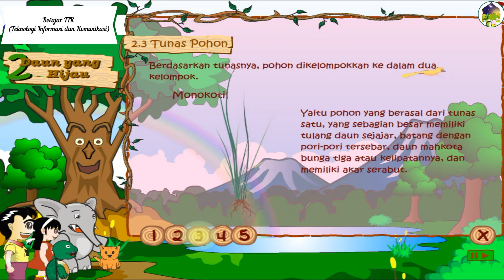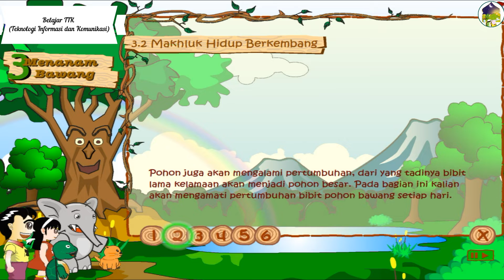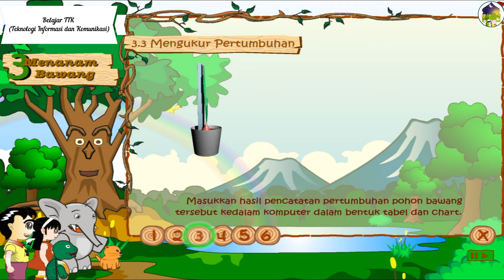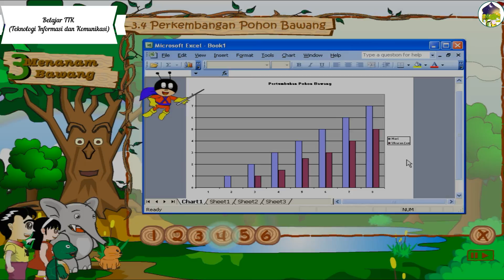BERMAIN SAINS DAUN DAN BAWANG I BELAJAR TIK TEKNOLOGI INFORMASI DAN KOMUNIKASI (25)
Mari kita belajar teknologi informasi dan komunikasi sejak dini melalui tayangan ini.

Kunjungi playlist kami untuk video lainnya :

Terima kasih. ^_^

Salam hangat,